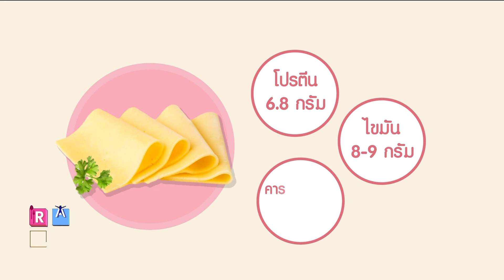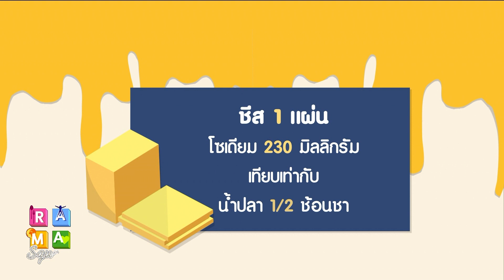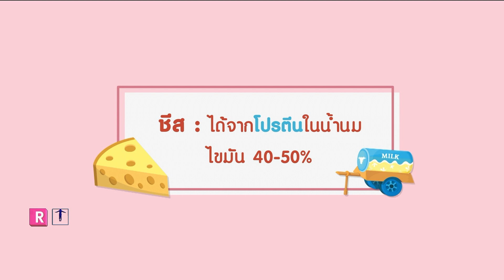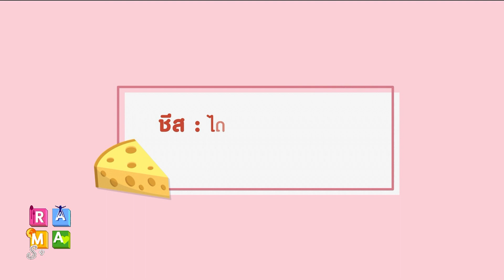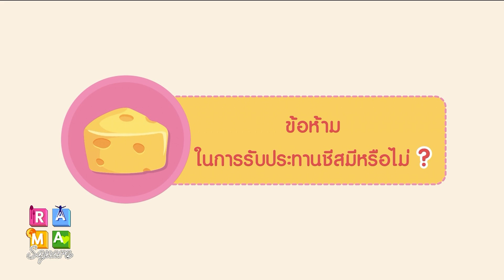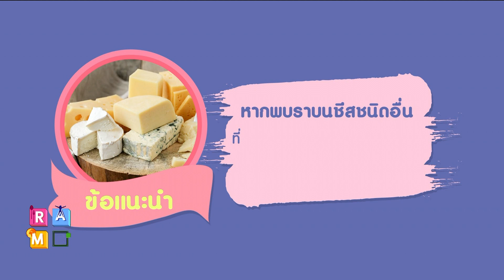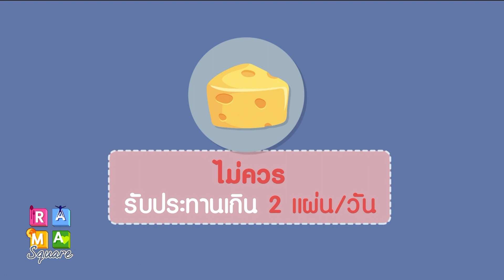ชีส ความอร่อยที่มากับอันตราย : Rama Square เปิดตู้เย็น 14.2.2562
Rama Square เปิดตู้เย็น 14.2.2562
"ชีส อันตรายที่มากับความอร่อย​" ให้ความรู้และคำแนะนำโดย ดร.วนะพร ทองโฉม นักวิชาการโภชนาการ ฝ่ายโภชนาการ คณะแพทยศาสตร์โรงพยาบาลรามาธิบดี มหาวิทยาลัยมหิดล

- True Visions42